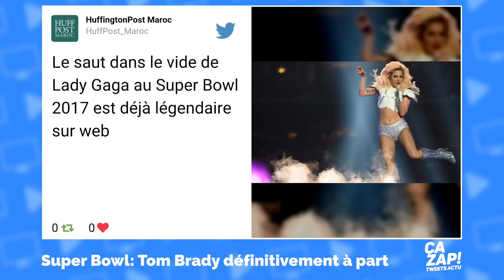Tom Brady, encore plus grand après son cinquième Super Bowl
Au terme d’un incroyable et historique retournement de situation, les Patriots remportent le Super Bowl en battant les Falcons 34 à 28 en prolongation.

Les New England Patriots ont remporté pour la cinquième fois de leur histoire le Super Bowl, la prestigieuse finale du championnat de football américain (NFL), au terme d’un incroyable et inédit retournement de situation face aux Falcons d’Atlanta, battu 34 à 28 en prolongation, dimanche 5 février.
Sur le terrain, devant les 70 000 spectateurs du NRG Stadium de Houston, les Patriots, l’équipe que beaucoup d’Américains aiment détester, notamment parce que son propriétaire, son entraîneur et sa star Tom Brady sont des proches de M. Trump, ont été surpris par l’agressivité de la défense d’Atlanta. Ils sont revenus de très loin, puisqu’ils ont compté jusqu’à 25 points de retard.